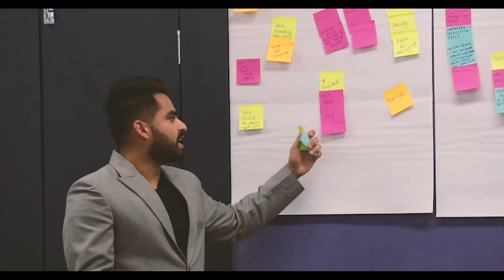iActivate social enterprise short course - ENROL NOW!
Have an idea that could change the world?

Want to create sustainable solutions for the issues in your community or sector?

CQUniversity Australia and impact-led business Impact Boom are collaborating to offer this self-paced, ultra-flexible and affordable online short course to guide aspiring and early-stage social entrepreneurs from idea to impact.

The microcredentialled course is curated to provide practical and actionable steps in designing and growing a social enterprise startup, and successful course completion earns you a digital badge for your LinkedIn and resume.

From mission and values, to sustainable business models, pitching and prototyping, and how you measure your impact, course content canvasses sector best practice, and provides practical advice from successful social entrepreneurs.

Build your reputation and reach in the social enterprise sector and grow from the right foundations: study with Australia’s only Changemaker University, accredited by Ashoka U global social innovation network.

Become a changemaker, and enrol now.